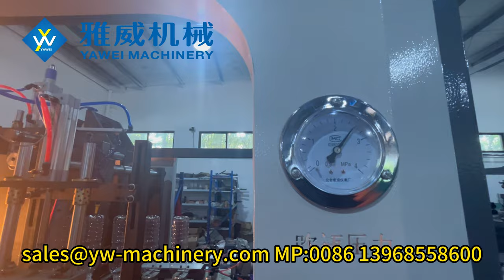2-cavity stable 2666BPH YW-L2MS PET Moulding machine for 21g PCO1881 600ml bottle by Yawei Machinery